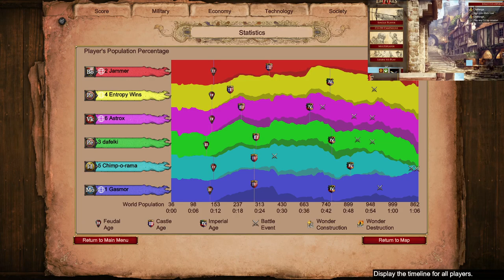Steppe Nomad: Predict How The Graph Goes